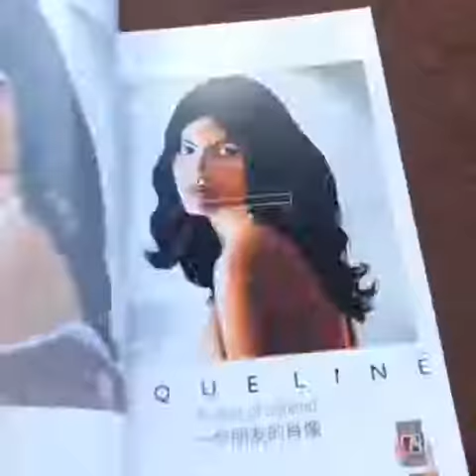Gav Munro - Making Faces book...sneak peek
A quick look at Gav's new augmented reality art coffee table book